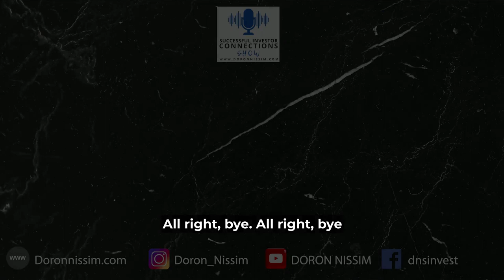EP 4 | Wall Street Attorney To Massive Gains in Real Estate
Meet Ethan Gao,  the |successful investors show|
Ethan graduated from Cornell University with a BA in Economics in 2003 at the age of 19 and from Columbia Law School in 2006 at the age of 22.  He worked on billion dollar mergers and acquisitions for several years on Wall Street in financial institutions before transitioning to being a professional investor and entrepreneur in 2016

He has made over 300 private loans secured by real estate (both single family and commercial real estate),  invested in over 100 single family fix and flip projects and is a general partner on multiple commercial and multifamily projects totaling over 1,500 units.  His primary role on deals is loan guarantor/key principal or gap funder (i.e. where the sponsorship team has raised around 70% of the limited partnership equity but does not have enough time to raise the remainder - Ethan will come in and lend that remainder to the team so that the deal can get done on time).

To get in touch with Ethan Email him @